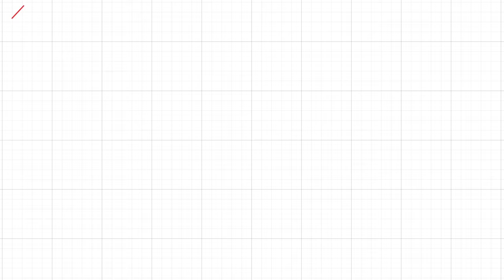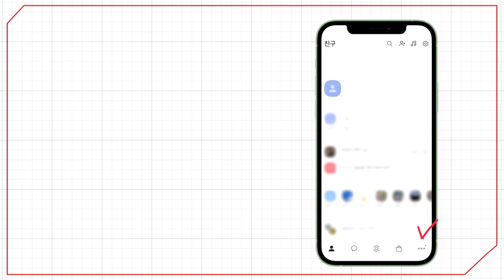[예원교회] 금요예배 - 만군의 여호와의 열심! (이사야 9:1~7) - 정은주목사 - 2024.09.27.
만군의 여호와의 열심! (이사야 9:1~7)

9:1 전에 고통 받던 자들에게는 흑암이 없으리로다 옛적에는 여호와께서 스불론 땅과 납달리 땅이 멸시를 당하게 하셨더니 후에는 해변 길과 요단 저쪽 이방의 갈릴리를 영화롭게 하셨느니라
9:2 흑암에 행하던 백성이 큰 빛을 보고 사망의 그늘진 땅에 거주하던 자에게 빛이 비치도다
9:3 주께서 이 나라를 창성하게 하시며 그 즐거움을 더하게 하셨으므로 추수하는 즐거움과 탈취물을 나눌 때의 즐거움 같이 그들이 주 앞에서 즐거워하오니
9:4 이는 그들이 무겁게 멘 멍에와 그들의 어깨의 채찍과 그 압제자의 막대기를 주께서 꺾으시되 미디안의 날과 같이 하셨음이니이다
9:5 어지러이 싸우는 군인들의 신과 피 묻은 겉옷이 불에 섶 같이 살라지리니
9:6 이는 한 아기가 우리에게 났고 한 아들을 우리에게 주신 바 되었는데 그의 어깨에는 정사를 메었고 그의 이름은 기묘자라, 모사라, 전능하신 하나님이라, 영존하시는 아버지라, 평강의 왕이라 할 것임이라
9:7 그 정사와 평강의 더함이 무궁하며 또 다윗의 왕좌와 그의 나라에 군림하여 그 나라를 굳게 세우고 지금 이후로 영원히 정의와 공의로 그것을 보존하실 것이라 만군의 여호와의 열심이 이를 이루시리라